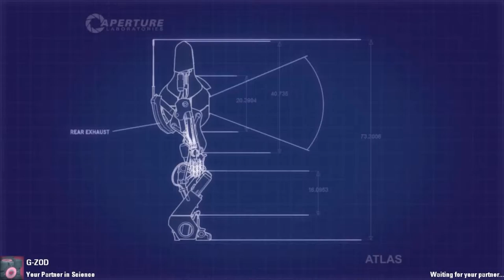Portal 2 Co-Op: Sewers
by Kilgoth
I think there's a forced-auto centering on some portal surface tiles that the author didn't put onto the fall loop thing, which made perfect centering kind of obnoxious.